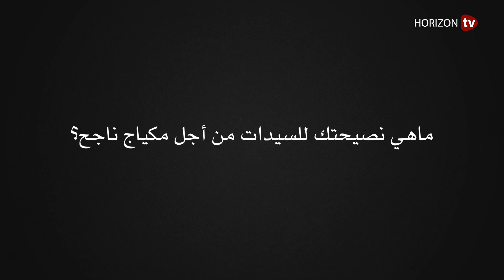الشاب المتخصص في التجميل : أتمنى التعامل مع سميرة سعيد وأسماء المنور